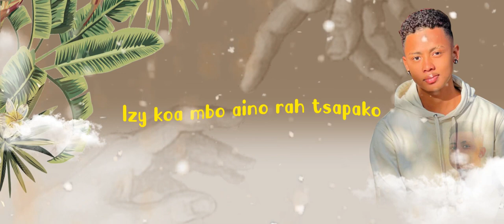Ulrich - Alaiva | Nouveauté Gasy 2022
Nouveauté Clip gasy 2022
Clip Madagascar
Music couleur tropical
Hira Malagasy
Clip gasy 2022
Clip Gasy
Ulrich - Alaiva